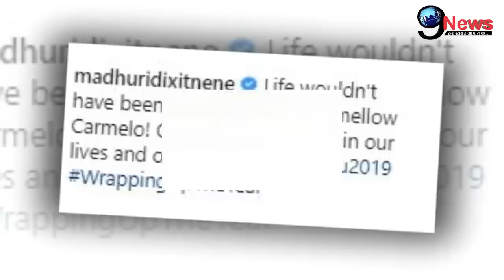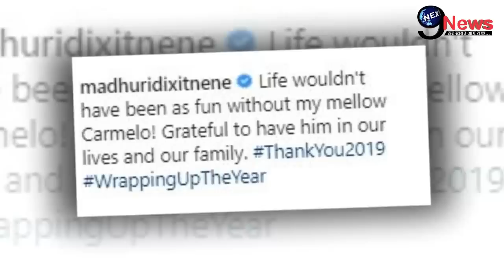माधुरी दीक्षित के घर आया तीसरा बेटा, पति संग किया ज़बरदस्त स्वागत|| Madhuri Dixit